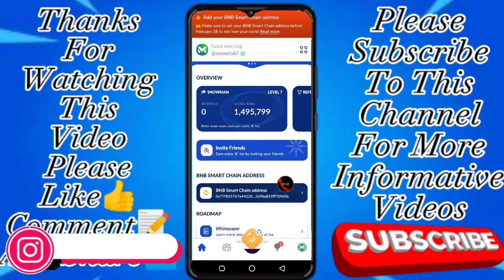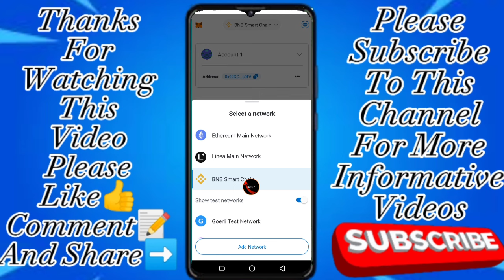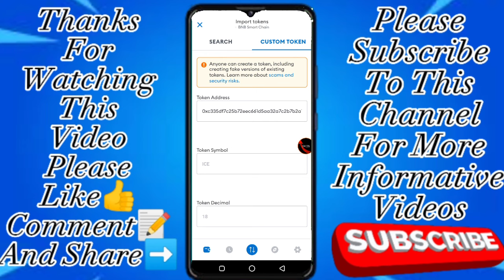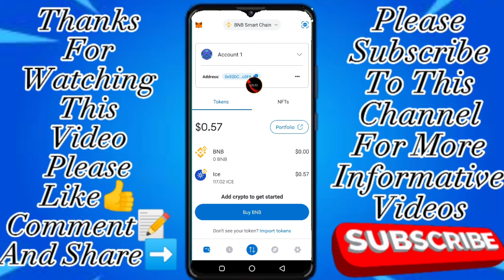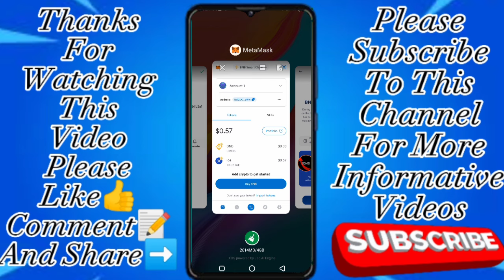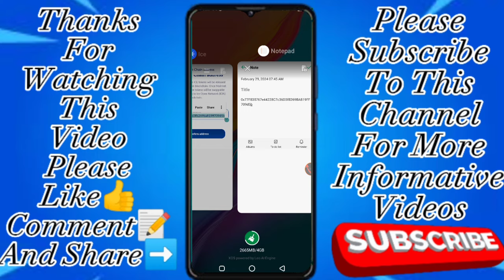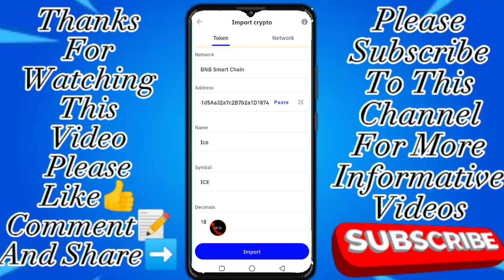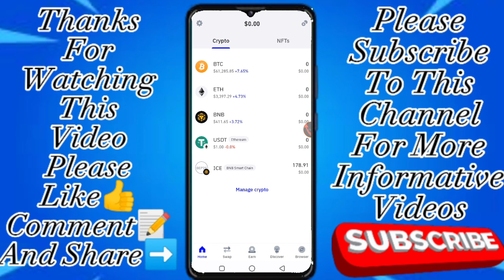Ice Coin Not showing | Ice Network New Update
Assalam-O-Alaikum🙋‍♂️

Welcome to the official YouTube channel for Ice Coin updates and withdrawal information. If you're experiencing issues such as Ice coins not showing in your wallets like Trust Wallet, OKX, or MetaMask, or if you haven't received your Ice coins, you've come to the right place.

In this video, we'll cover important topics including:

Ice withdrawal process initiation

Ice coin distribution commencement

Updates on the second phase of Ice coin distribution

How to withdraw Ice coins

Latest updates on Ice coin features and improvements

Ice coin withdrawal process updates

When to expect Ice coin distribution

Adding Ice coin to MetaMask

How to check received Ice coins on various blockchain platforms

Your Questions 👇

Ice coin not showing
Ice coins not received
ice network new update
ice new update
ice coin
ice network update
ice new update today
ice coin new update
ice update today
ice app
bnb smart chain address
ice network update today
ice update
ice network
ice
Ice coins not showing in trust wallet
Ice coins not showing in okx
Ice coins not showing in metamask

Topics cover👇

ice withdrawal start
ice distribution start
ice 2nd distribution stared
how to withdrawal ice coin
ice coin new updates
ice coin withdrawal updates
ice coin latest updates
ice distribution kab milega
ice coin add on metamask
ice recive coin kaise dekhe
ice blockchain coin kaise dekhe

🇵🇰🇵🇰ALLAH Hafiz.🇵🇰🇵🇰